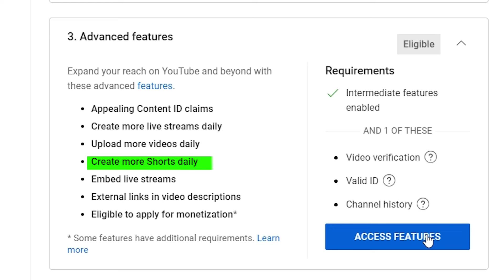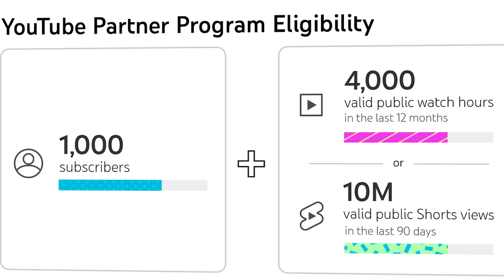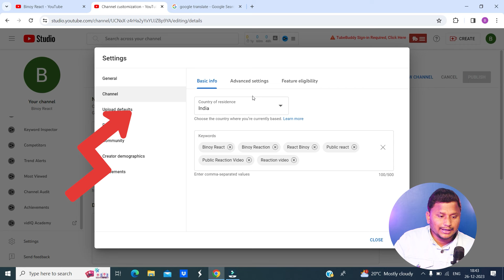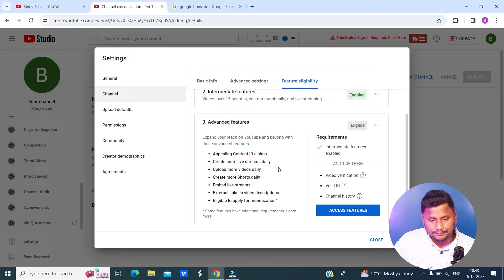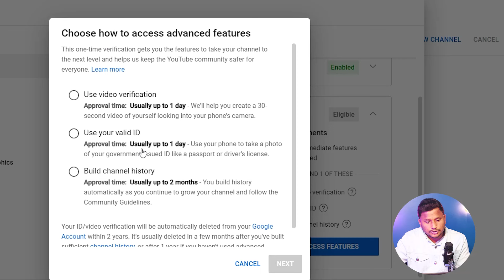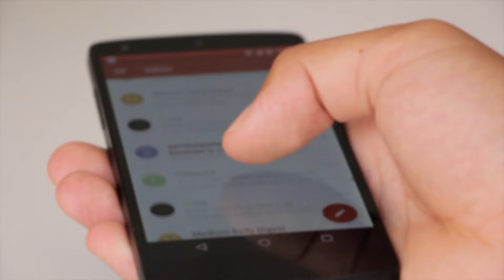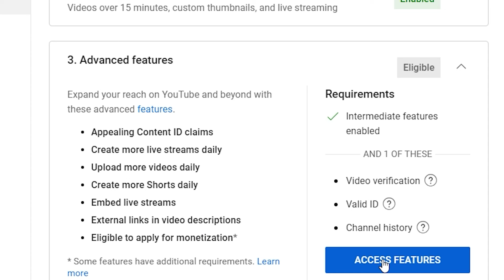YouTube Channel Verify Kivabe Korbo | YouTube Video Verification |How to Verify New YouTube Channel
In this video you can learn how to verify new YouTube channel in 2024.

🖕এই পেজটি ফলো করে আপনি আমার সঙ্গে ম্যাসেজ করে কথা বলতে পারেন।

About this channel:
Hello friends, ami ei channel a bivinyo dhoroner online tutorial, video editing ebong youtube tips and trick video protidin upload kori, aapni jodi ei dhoroner aro notun notun video sobar aage dekhte chan tahole ekhoni channel'ti subscribe kore pasher bell batton e clik kore 'all notification' tite obosyoi click kore rakhben.